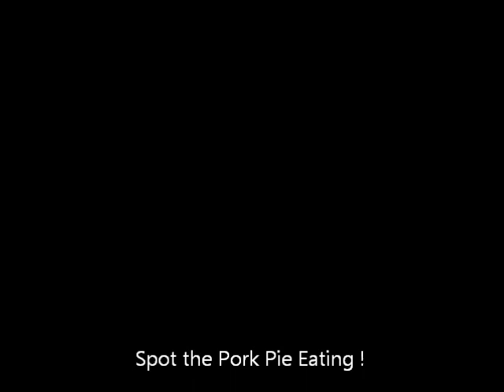Jolly Jock - Country Gardens Medley - with Pork Pie Eating Accompaniment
Folk anarchy from Jolly Jock at the "2nd Annual Woodman Moira Canal Festival All Comers Meet Drink and Get Merry Acoustic Folk Music Pork Pie Eating Boozing and Knees Up 2012"  - The gathering with the snappy acronym !

Check out biggleswartimeband.co.uk for more from Jock !

This is the second AWMCFACMDGMAFMPPEBKU at the Woodman Pub, Moira, South Derbyshire. May there be many more !!

Whilst you're here be sure to check out  WOODMAN PUB MOIRA channel for more AWMCFACMDGMAFMPPEBKU action !!!... Cheers !